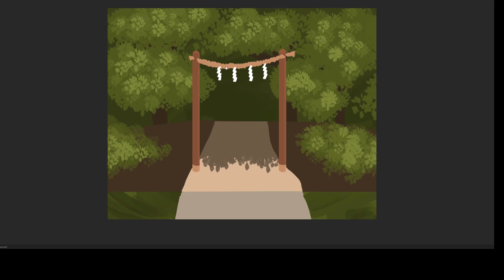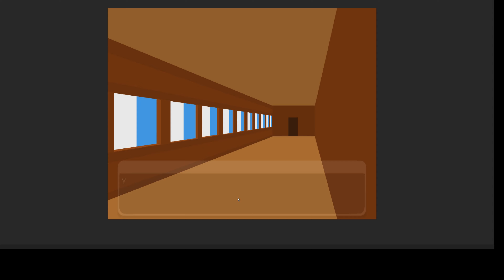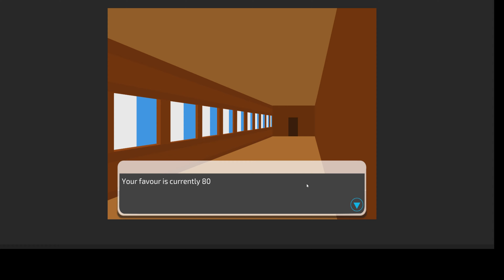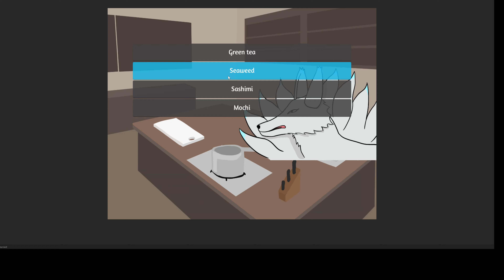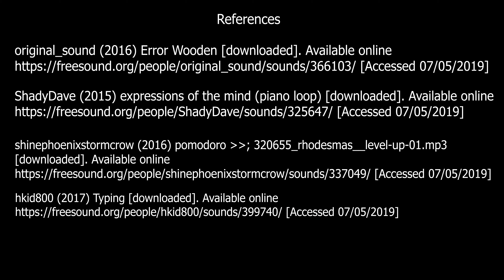MPS MultiplatformStorytelling--500757 002 PROJ 201707125